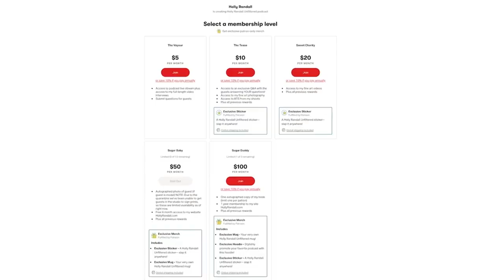Bunny Colby Has a Fan Who Masturbates to Videos of her Nose!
Have you ever wondered what the most unique requests are for custom videos? In this Holly chats with Bunny Colby about some of the most unique requests she's received, including one person who loves videos of her nose! They also talk about the importance of investing in plastic surgery and why you should never try to get a discount when it comes to revising your body!